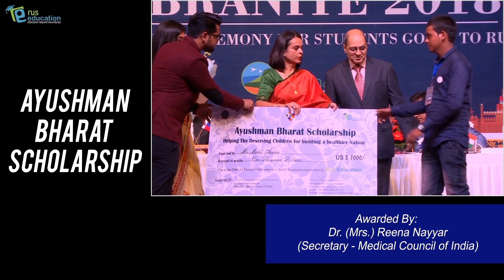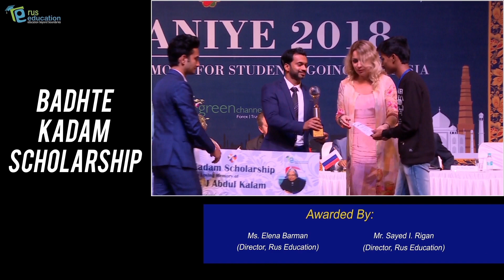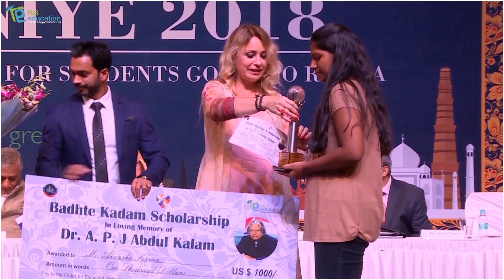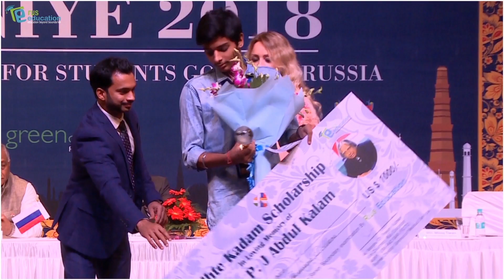Rus Education Providing Scholarships to the Indian Students who are Going to Study MBBS in Russia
On September 18, 2018, the prestigious Siri Fort Auditorium witnessed the grand “Pre-Departure Ceremony” for students enrolled in Russia. The Event was jointly organized by Rus Education and the Russian Center of Science and Culture, New Delhi. Sobraniye 2018 was a phenomenal hit and exhibited grandeur. The participation of the students and their parents was at a gigantic level.

Rus Education provided various scholarships to meritorious students from all across the country. Rus Education also announced “Badhte Kadam Scholarship”, in Loving Memory of “Shri A.P.J Abdul Kalam”, “Druzhba Scholarship” in Loving Memory of “H.E. Mr. Alexander Kadakin” and “Udaan Scholarship” in Loving Memory of “Shri Atal Bihari Vajpayee”. This year, Rus Education has recently introduced three more scholarships which are Ayushman Bharat Scholarship, Veer Jawan Scholarship, and Rus Education Excellence Scholarship.